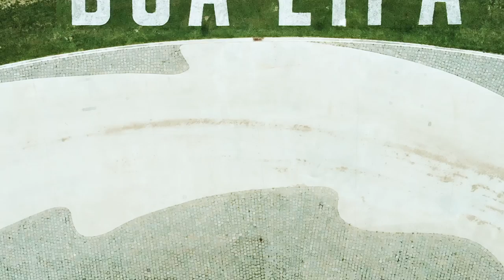DUA LIPA | Tomorrowland chalk circle - The Making Of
This is how Dua Lipa's enormous chalk circle @ Tomorrowland came to life:  168 stencils,  114 spray cans, 162 working hours = 1080 square meters of artwork!
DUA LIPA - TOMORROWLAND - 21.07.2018